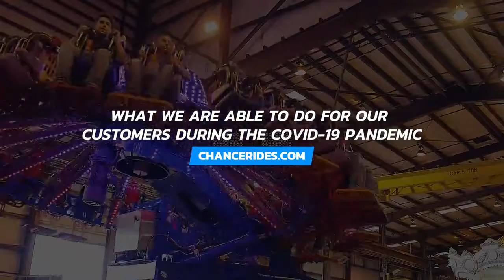Chance Rides on services